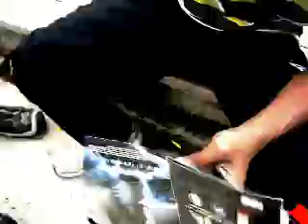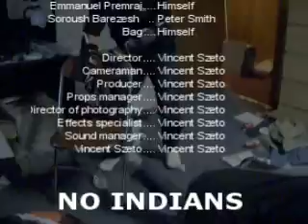Suspicious Package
This video takes place in the world of Little Brother by Cory Doctorow, after San Francisco has become a police state.
-Winter movement 2 by A. Vivaldi as played by Nigel Kennedy
-The ASV20 chase from Crysis Warhead
WMG owns some of the music I used, and thankfully, they haven't decided to disallow my use of their music (but they may eventually).
I AM NOT TRYING TO INFRINGE ON COPYRIGHT. I am simply some teenager trying to make non-profit films, and I'm not trying to rip WMG off or anything. I feel the music I used contributes to the quality of the film (terrible as it is), and the film would be a lot less awesome without the awesome music. I realize they have the right to say I can't use their music, and I'm hoping they will remain generous and continue to allow me to use their music.